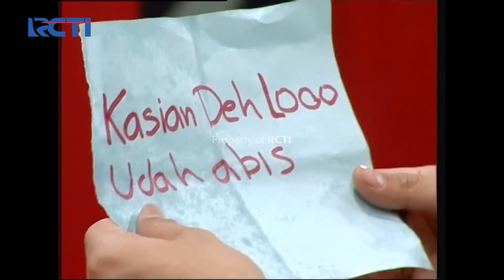DISURUH MARAH MALAH BERUJUNG MALU - OB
Susi ngambek karena mas Say tidak marah karena susi tidak membuatkannya sarapan. Setelah dipaksa akhirnya Mas Say Marah dan menyuruh Susi push up.

Sebuah series dokumenter, mengupas mitos dan juga hal-hal tabu yang dipercayai oleh segelintir masyarakat Indonesia.

Vision+ Originals: Katanya sudah tayang. Yuk streaming sekarang!